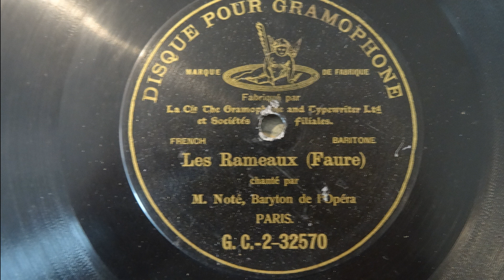JEAN NOTÉ - Les rameaux (the palms) (Fauré) (G&T GC-2-32570) (1902)